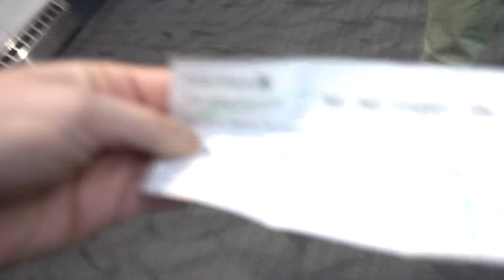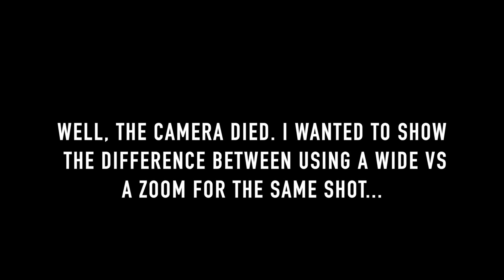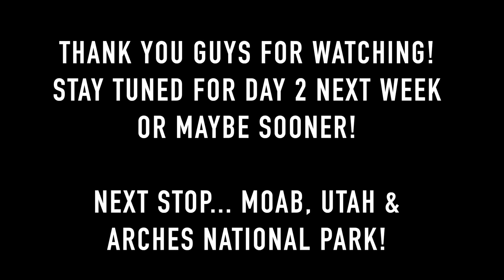US South West Road Trip Day #1 - ESTES PARK, COLORADO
The first day of our epic road trip through the US South West! We fly from West Village, Detroit to Denver Colorado and drive to Estes Park, CO where we explored Rocky Mountain National Park and stayed the night.

🦟SUV Window Tent For Bugs/Rain
🔥Winnerwell Portable Firepit
⚡️Car Jump Starter Box
💡Magnetic Lights
🔋Power Inverter
🔦Headlamp: h
✨String Lights
🥾My Hiking Boots
🥰My Favorite Blanket
💨USB Mini Fan

📱Main Vlogging Camera
📷Main Photo Camera
🎒My Favorite Camera Bag
💾External SSD Drives
💾Lacie 4 TB External Hard Drive

I use all of the above services/products, so they are real, genuine recommendations. They are affiliate links which means I get paid a small amount (at no cost to you) if you sign up / buy with those links and this helps support me as a creator directly so thank you!

Felicia Fullwood is a Michigan photographer that shares behind the scenes videos on her car camping and photography adventures in Michigan and beyond.